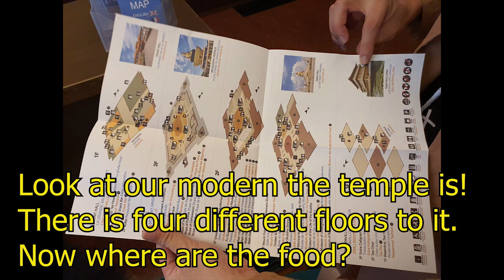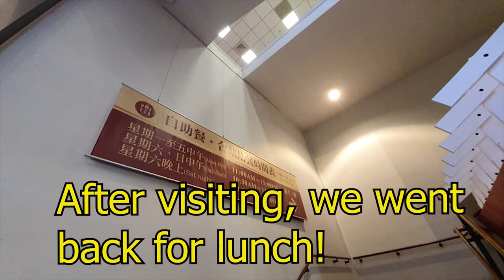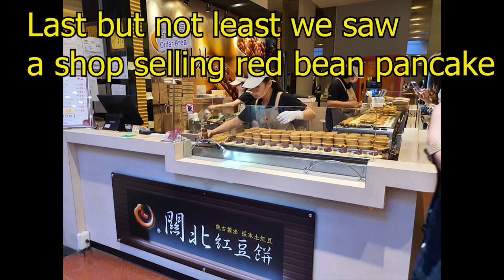Fo Guang Shan - Kaohshiung Taiwan Travel Highlights Ep 4 佛光山，高雄，台湾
If you have not seen

Fo Guang Shan (FGS) is an international Chinese Mahāyāna Buddhist organization and monastic order based in Taiwan that practices Humanistic Buddhism. The headquarters, Fo Guang Shan Monastery is located in Dashu District, Kaohsiung, and is the largest Buddhist monastery in Taiwan. The organization is also one of the largest charity organizations in Taiwan. The organization's counterpart for laypeople is known as the Buddha's Light International Association.

Cost:
$48 SGD per pax via Klook app

Food Tasted:
1. Vegetarian Buffet 200NT per pax
2. Red bean pan cake 40NT